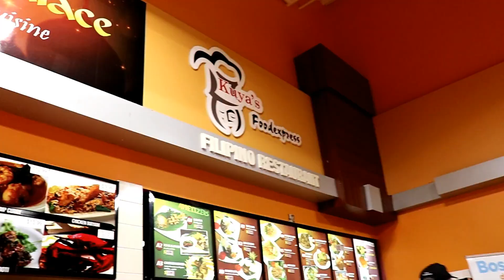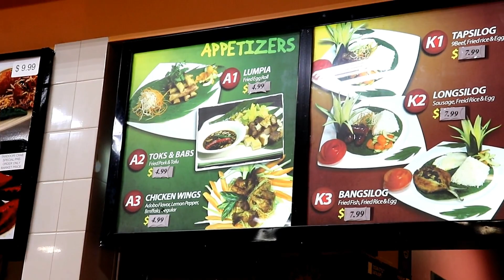NAMISS KO FILIPINO FOODS + BAGONG LIGHTING | The Pokornys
TrapMusicHDTV

Just say YTPO Cap (Youtube Philippines Official Cap), Or screenshot me wearing that cap and they know bout it already.

Are you new here? If you enjoy this video, hope you give us a thumbs up and comment as well what can you say to improve our videos, and simply you want to talk with us.

Thanks again, and God bless you all. ♥